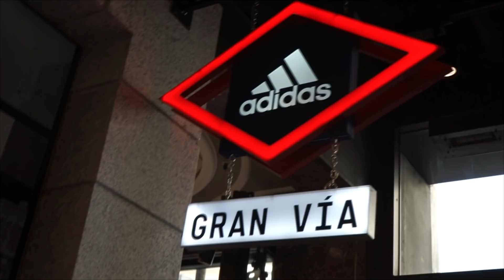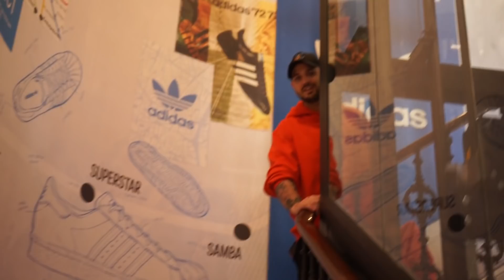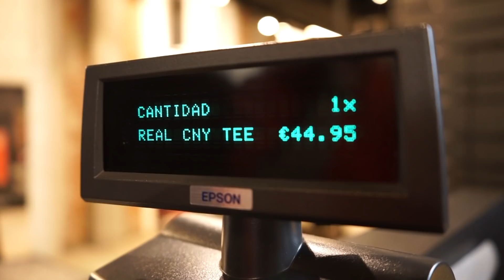COMPRO TODA LA ROPA ADIDAS QUE ME DIGA ESTE FILTRO DE INSTAGRAM